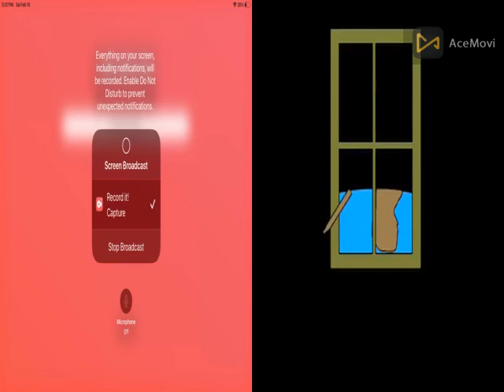UNTITLED 3D VIDEO